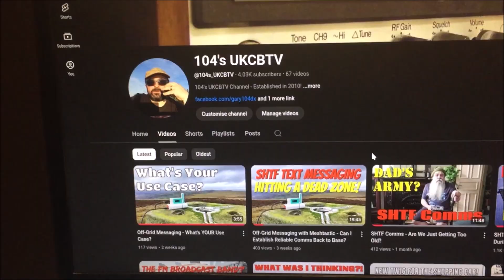Giving MeshCore a go! - Worth a Shot for Off-Grid Messaging?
For me, local text messaging is my primary reason for using and experimenting with off-grid messaging systems. For various reasons, as much as I like Meshtastic, the actual exchanging of messages is erratic around here, therefore I'm giving MeshCore a try here in the South West of England.

Both systems have advantages and disadvantages, so for the time being at least, I'll be running both simultaneously.

As I say in the video, please do read the Meshtastic documentation before rolling out routers and repeaters as the incorrect placement of such devices can have a VERY negative effect on the running of the mesh. Also look at the choice of speed as LongFast can be clogging things up in a heavy populated area.